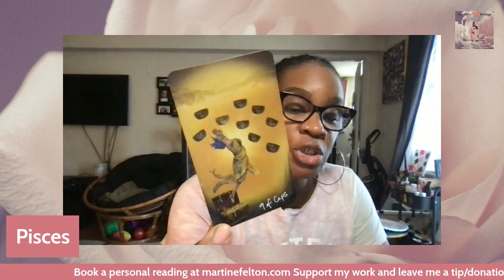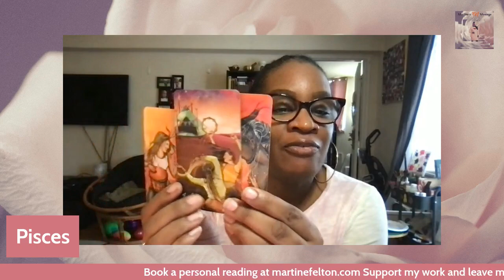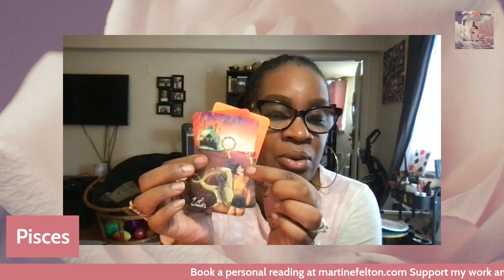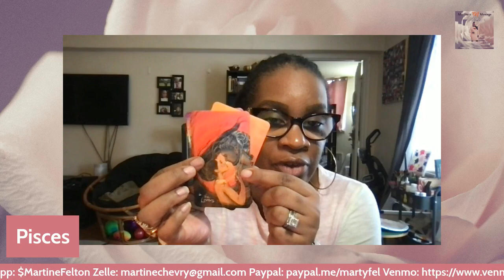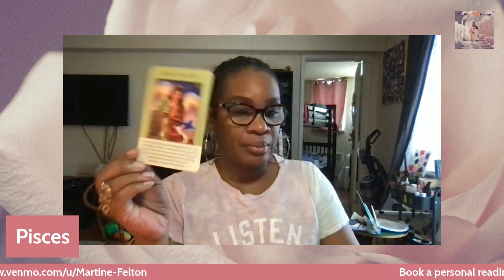Pisces Tarot - Money and Abundance Reading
These are general readings, not everything will resonate with everyone.  Take what is for you and leave the rest. Never try to force resonance with a reading.

PLEASE NOTE: I DO NOT PULL CARDS ON MEDICAL ISSUES AND MEDICAL DIAGNOSES.

Purchase my latest book release, You Love... You Learn on Amazon, Barnes, and Noble,

Also streaming on all major podcast platforms

Martine